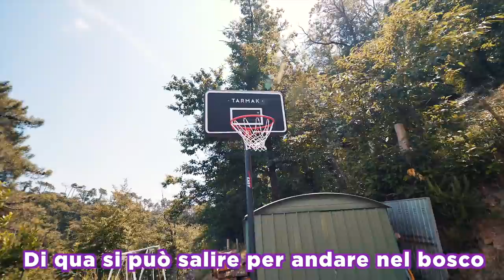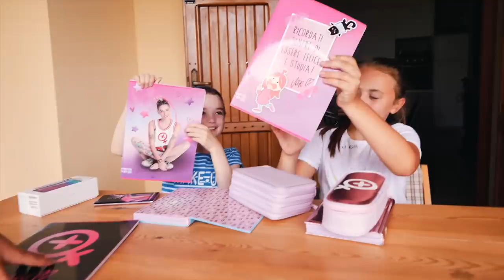LA REAZIONE PIÙ DOLCE DEL MONDO. 🥰 SORPRESA AD ALLEGRA.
Le emozioni non finiscono, se avete visto il video dove portiamo la linea scuola ad Alessia saprete che stavamo per fare un'altra pazzia, ed eccoci qui, da Allegra!
🎒 la mia linea scuola:
EASY BAG
AST.3 ZIP